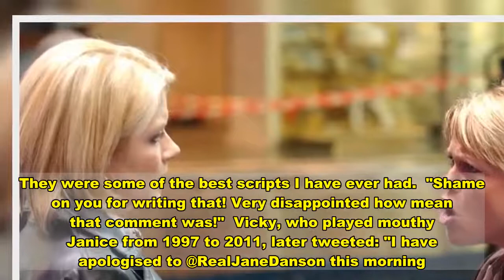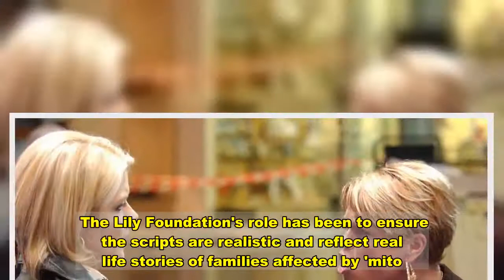Former Corrie star Vicky Entwistle apologises over 'disrespectful' Oliver Battersby tweets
Former Coronation Street star Vicky Entwistle has apologised after sending a "disrespectful" and "childish" tweet about the soap's Oliver Battersby storyline.   Jane Danson, who plays Leanne Battersby on the cobbles, hit back at her former on-screen stepmum over tweets she sent in the wake of little Oliver's tragic death.    Earlier this year, three-year-old Oliver was sadly diagnosed with a rare form of a mitochondrial disease. In last night's episode of Coronation Street, Leanne and Steve made the heart-breaking decision to turn off Oliver's life support machine after months of trauma and sadness.    But Vicky clashed with Jane Danson after criticising the soap's scripts, reports MEN.    Receive newsletters with the latest news, sport and what's on updates from the Liverpool ECHO by signing up here.   Jane, 42, was widely praised for the devastating scenes on Friday night showing her saying a final goodbye to her dying son Oliver.  But in a since-deleted tweet Vicky, 52, who played Jane's stepmum Janice Battersby in the soap, seemed unimpressed by the writing.  Georgia Taylor, who plays Jane's stepsister Toyah, tweeted: "My beautiful, brilliant friend @RealJaneDanson You blow me away."  And Vicky replied: "But imagine if she had better writers behind her!!! That really would have been something!!!"  Jane replied: "Thats so disrespectful. They were some of the best scripts I have ever had.  "Shame on you for writing that! Very disappointed how mean that comment was!"  Vicky, who played mouthy Janice from 1997 to 2011, later tweeted: "I have apologised to @RealJaneDanson this morning. Rightly so.  "She is a wonderful actress! My tweet was childish and hurtful. I realise that and am truly sorry for any hurt I may have caused."  And Jane replied: "Thank you. Xxx"  Enter your postcode below to claim a free scratchcard:    The soap star was backed by a host of fans on social media.  "I feel this storyline helped to raise awareness and educate people. Brilliant acting!" tweeted one.  "You smashed it out the park last night Jane...you should win loads of awards. Phenomenal acting," said another.  "Wow anyone could be critical about either the writing or the performance is beyond me. Both were perfect. So moving and so powerful," another told her.  Jane said she was "overwhelmed" by the reaction to the harrowing storyline.  She tweeted after Friday night's double bill: "Im honoured to have been given this story to tell @itvcorrie along side our wonderful cast and directors @brett_fallis Abe Dukes and our writers Ellen Taylor and Joe Turner. Thank you so much."   Coronation Street worked with The Lily Foundation on the heart-wrenching storyline about Oliver, who had a life-limiting mitochondrial disease for which there is currently no cure.  The soap shone a spotlight on the condition, which sadly affects hundreds of real-life families, with the charity which supports families living with mitochondrial disease.  Oliver, the son of Leanne and Steve McDon